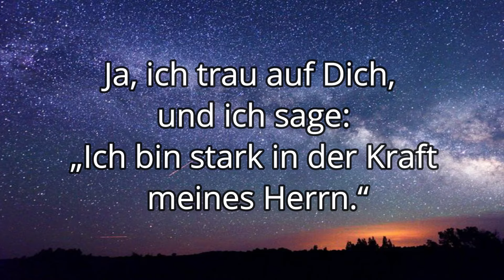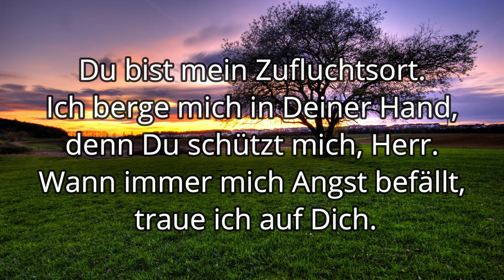Du bist mein Zufluchtsort TEXT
ES: Jesus mi guía es.
Hallo,
Viele Lieder, die wir veröfentlichen, gehören uns nicht, aber wir haben den Tex/Hintergrund und die Begleitung hinzugefügt, damit du sie leicht genießen kannst.

Unser Kanal wird aus copyright Gründen NICHT monetarisiert, aber wir produzieren weiterhin Videos, weil wir sehen, dass sie sehr geschätzt werden.
Wenn dir gefällt, was wir tun, kannst du uns gerne mit einer Spende über PayPal unterstützen: Oder uns per E-Mail kontaktieren: .

Gottes Segen